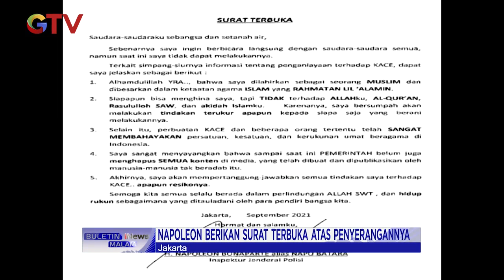Napoleon Bonaparte Berikan Surat Terbuka Atas Penganiaayaan Terhadap M. Kace BIM 20/09